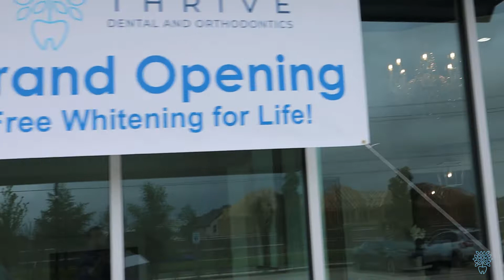Day in the Life of an Orthodontist/Opening an Office Day 1!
This was our first ever day at our brand new location in Allen, Texas. Not our typical first day but it was great.

I will be doing weekly VLOGs on what it's like to be an Orthodontist and what it's like to open your own office.